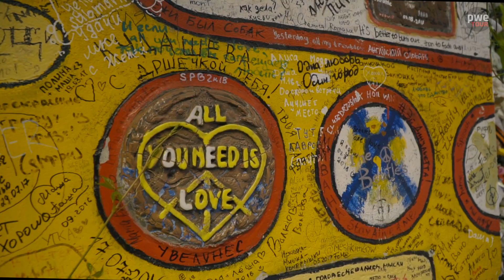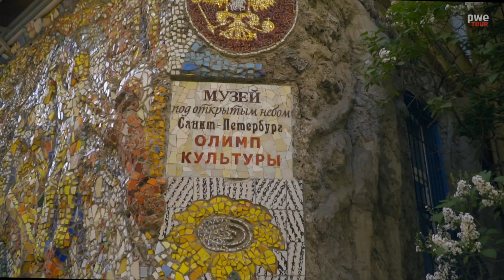Санкт-Петербург. Необычные места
Вы наверняка догадываетесь, что нереально в одном выпуске рассказать всё о Санкт-Петербурге.
К тому же, город этот – очень разный. Он дворцовый, он рок-н-рольный,  Питер на воде, Питер на крышах.
Это первый наш выпуск о Петербурге. Они будут у на появляться не подряд, а с некоторой периодичностью. В этом – расскажем о некоторых нетривиальных местах. Тех, что обычно упускаются в классических путеводителях на фоне популярных мест, вроде Эрмитажа, Кунсткамеры, Петропавловской крепости и так далее.
Сегодня мы расскажем о Семимостье, Домах-стенах, Городском доме, Юсуповском саде, Доме-кольце, улице Джона Леннона, Мозаичном дворике...